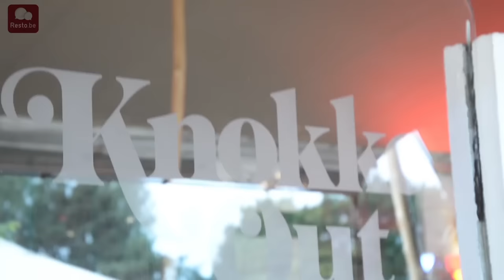Resto be Knokke Out Zoute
Knokke Out Zoute - Astridlaan 7, 8300 Knokke-Heist